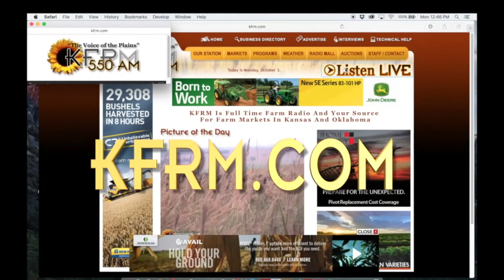Farm Factor - Randy Gordon - 2/27/18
Welcome to Farm Factor! First Kyle Bauer is joined by Randy Gordon with the National Feed and Grain Association.